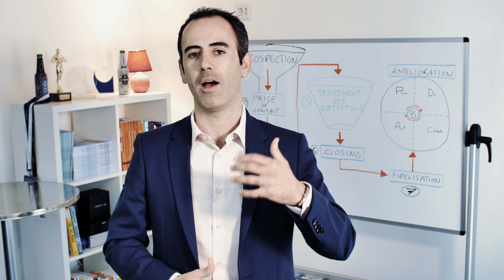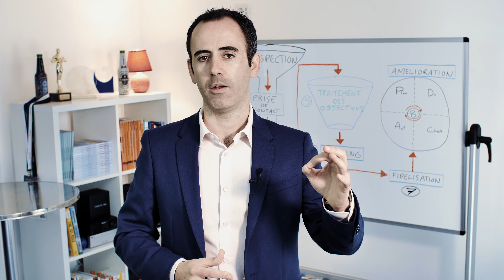Prospection par mail : comment prospecter par email facilement ?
Comment faire de la prospection par mail ? Comment prospecter par email avec succès malgré la RGPD ?

▬▬▬▬ RÉSUMÉ ▬▬▬▬

Vous vous demandez peut-être :

- Comment prospecter par mail pour trouver des clients ?
- Comment rédiger un bon email de prospection ?
- Comment faire de l'email marketing en respectant la RGPD ?
- Comment augmenter les retours sur vos mails de prospection commerciale ?

La prospection par email comporte des codes comme toute stratégie de prospection commerciale. Nous allons voir 3 conseils pour prospecter par email de manière efficace.

La prospection par email (et l'emailing en général) s’est complexifiée avec l’arrivée d’une nouvelle réglementation : la RGPD. Le Far West qu'a connu l'email marketing ces 20 dernières années est terminé !

Il faut être beaucoup plus qualitatif et avoir une approche stratégique pour rentabiliser ses actions commerciales emailing. Voyons 3 règles pour prospecter par email avec succès :

1. Le ciblage est source de rentabilité en prospection par email
2. Utiliser la segmentation comportementale des outils emailing
3. Apporter de la valeur aux prospects au travers chaque campagne emailing envoyée

En suivant ces 3 conseils, prospecter par email va devenir facile (et rentable).

Sommaire :

00:00 Intro
00:27 La prospection par mail s'est complexifiée
01:30 1. Le ciblage est la clé en email marketing
02:06 Exemple de ciblage pour prospecter par email
02:46 2. La segmentation comportementale
03:59 Exemple de segmentation emailing
05:13 3. Créer du lien et apporter de la valeur
05:48 Exemple de contenus à envoyer par email
07:48 Conclusion sur l'emailing

▬▬▬▬ LIVRES TECHNIQUE DE VENTE ET NÉGOCIATION ▬▬▬▬

▬▬▬▬ FORMATIONS EN LIGNE 100% À DISTANCE ▬▬▬▬

▬▬▬▬ TRAINING PRESENTIEL ▬▬▬▬

▬▬▬▬ PRISE EN CHARGE OPCO / CPF JUSQU'À 100% ▬▬▬▬

Technique de Vente Edition est un organisme de formation professionnel certifié QUALIOPI : nos formations commerciales sont prises en charge jusqu'à 100% !